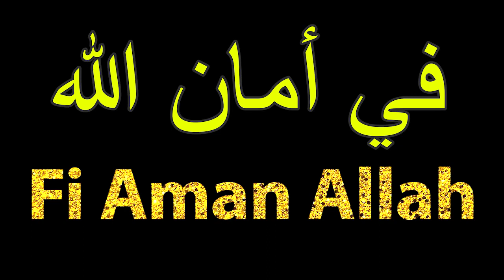How To Pronounce Fi Aman Allah في أمان الله